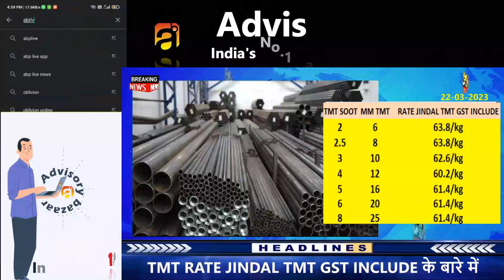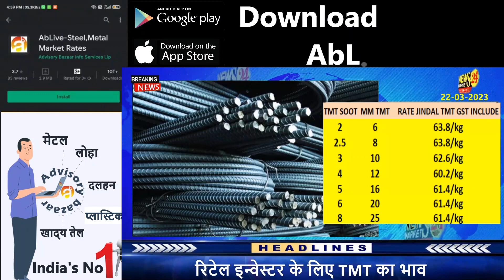आज का TMT सरिया का भाव || सरिया के भाव में भयाबकार गिरावट ? || Sariya Ka Rate || NewsMarkets24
In this video, we're discussing the latest headlines on the markets. We have TMT stories, news on 2.4.6.8, and more. Stay up to date with the latest news and stock prices on NewsMarkets24!

YOUR QUERY
 लोहा सरिया का रेट
 सरिया का भाव स्थिर
3 सूत सरिया का भाव
4 सूत सरिया का भाव
5 सूत सरिया का भाव
6 सूत सरिया का भाव
8 सूत सरिया का भाव
Tmt rate
tmt bhav
tmt price
goel tmt
rathi tmt
srmb tmt
sail tmt
Daily ingot Rate
scrap rates
Daily steel price
newsmarkets24
 आज का tmt का भाव